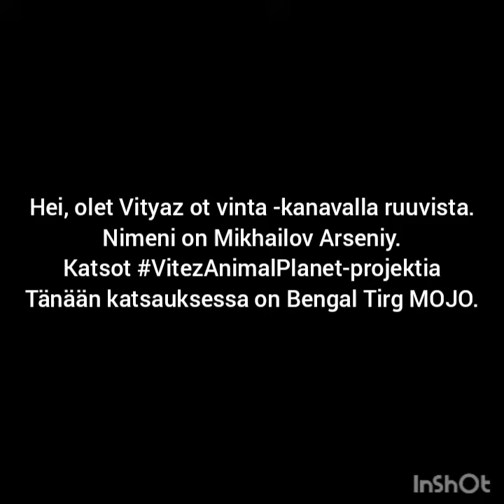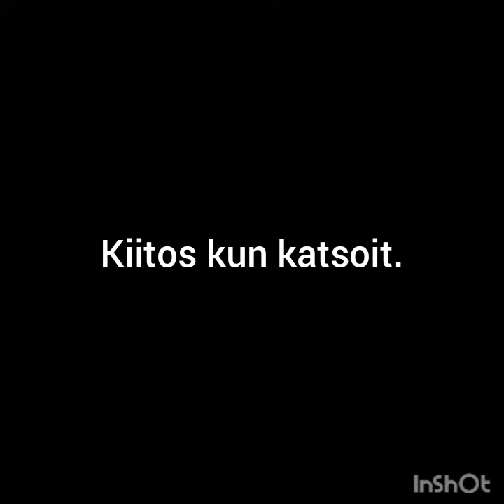Bengali-tiikeri hevosen selässä. VitezAnimalPlanet.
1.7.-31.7. välisenä aikana kanavan videot ovat suomeksi.